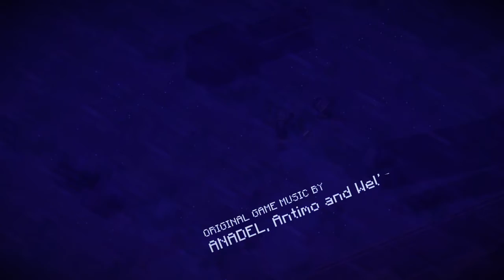ISTORIA TOU MINECRAFT(part#1)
As ftasoume sta 5 likes gia kiala parts stin seira